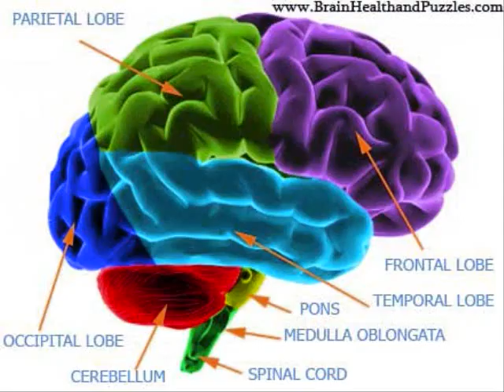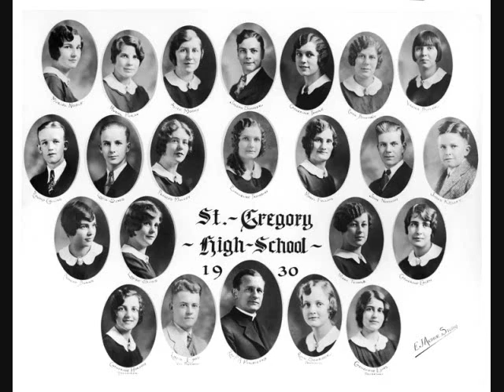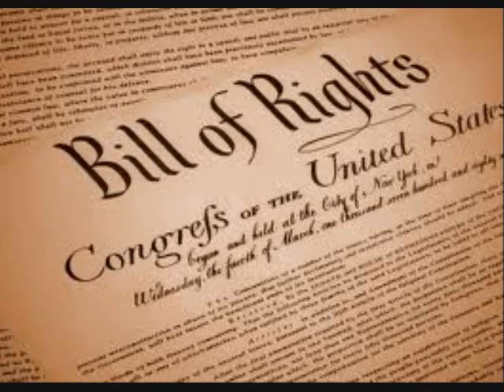Death through the eyes of an atheist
Narrated by Ian Richardson, written by James Kirk Wall

An eternity existed before I was born and an eternity will exist after I die. Life is but a short distance of the needle hitting the vinyl on a never ending record. Everything that makes up our identity is in the physical brain. Our personality, sense of humor, mannerisms, memories, mood, cognitive ability and all our mental strengths and weaknesses are not eternal. Physical trauma and chemical imbalances within our skull can change us. There is no rational reason to believe that we exist after our physical brain shuts down.

The thought of immortality is seductive. The ability to view the world 100 and 1,000 years from now is desirable. Wouldn't it be nice and comforting to believe that our lost loved ones will someday be reunited? These dreams only exist for those who can believe based on convenience, desire, fear and supernaturalism. Other people like me are not capable of such faith. Our beliefs are built on reality as in what we know to be tangible. We keep our knowledge of the natural world and our beliefs closely aligned. We don't allow our faith to linger in fantasy. Rationality has overcome the survival instinct.

We are all human beings on this earth for a short period of time. No one is deserving of worship and no one is deserving of oppression. Six feet of earth make all people equal. At the end of the game, the king and the pawn go back into the same box. Death is the great equalizer of mankind. The grim reaper doesn't care about status or celebrity. Against this foe there is no ultimate victory.

Everyone we know will die soon. Even a child who will live to be a hundred has very little time when compared to the history of human existence. So many lives have gone before us along with their stories. Every day there is a song that is played for the last time. We see people in old pictures that no longer have a name. Countless tombstones exist that are no longer visited. Soon enough we will join the rotting corpses, skeletons and ashes.

Death is to be lamented, but it shouldn't be feared. "Death does not concern us, because as long as we exist, death is not here. And when it does come, we no longer exist." -- Epicurus (341-271 B.C.) Fright should be reserved for what is in our control. Fight or flight response, food and shelter are ways to keep breathing. The inevitable end of our story is beyond our means. While we live, honesty and courage are the highest virtues. As we live, it is better to live without fear, even at the risk of confronting evil head on and dying just a little bit sooner.

Fools say there must be eternal reward and punishment for mankind to behave. History does not agree. Children need adult supervision, but when we grow up typically this oversight is no longer necessary. The adults supervise the children and are supervised themselves by the laws of their society. There is no higher authority than this. The laws are established by mankind. The laws are enforced by mankind. The laws are improved as a civilization advances. Laws can oppress rather than protect if a civilization morally degenerates.

Fools say that our lives are insignificant, but this is not true. We may just be smart primates on a planet that isn't very special, but we still matter very much. To say that we are insignificant because we are temporary is to say that we are no less significant than the stars and the galaxies for they are temporary. To say they we are insignificant because our time is so small compared to eternity is to say that the future is more important than the present, but it is not. The present is no more insignificant than the past. The present is no more insignificant than the future.

This is our time on this world right now. We are not dead yet. We have this day and all that it brings. We represent ourselves and our generation to other human beings. The joy, the sadness, the pleasure, the pain are all to be embraced as part of life. We should be thankful for the day. We should conduct our self in a manner that makes us proud. We should be proud and thankful for the day just as we should be proud and thankful for our lives. I plan on being thankful and proud of the life that I have lived when I die. In the grand scheme of the universe, my last thoughts may matter little, but they matter to me. I will conduct my life in such a way, to the best of my ability that ensures my last wish. A wonderful life filled with gratefulness, purpose, contribution and integrity.